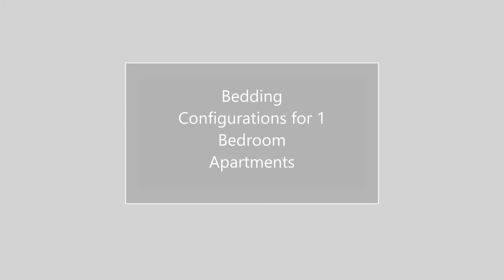The Bali Bubble - Bed Configurations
This video shows how both the 1 and 2 bedroom apartments can be configured to accommodate up to 2 adults and 2 children in every bedroom.